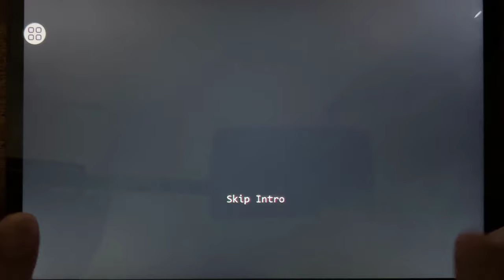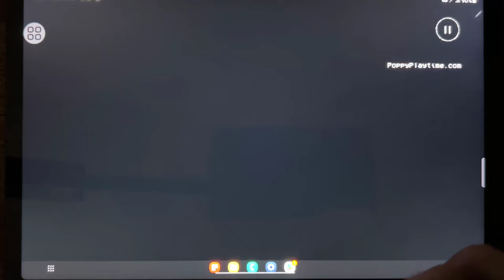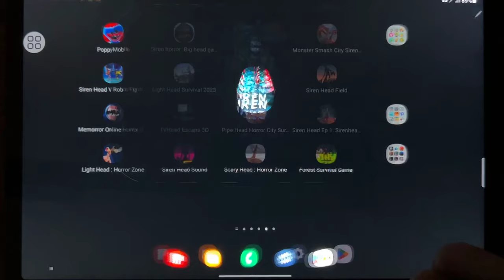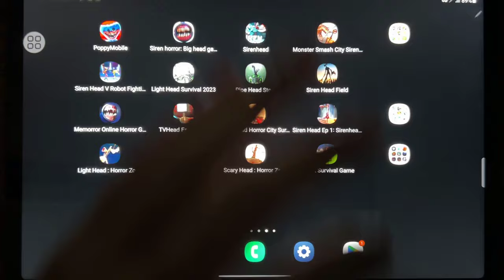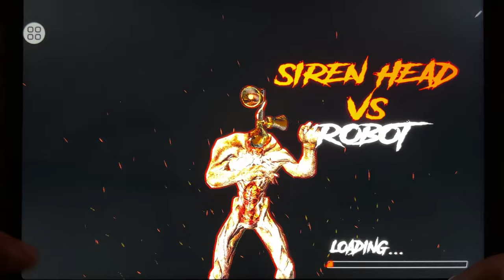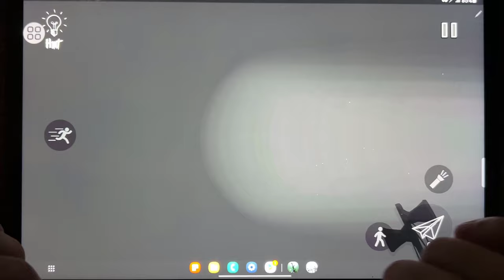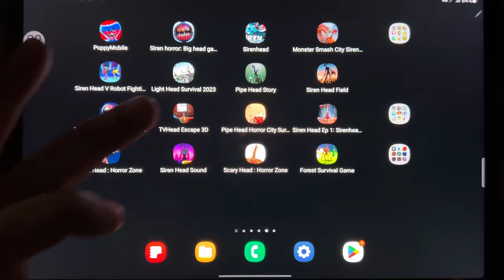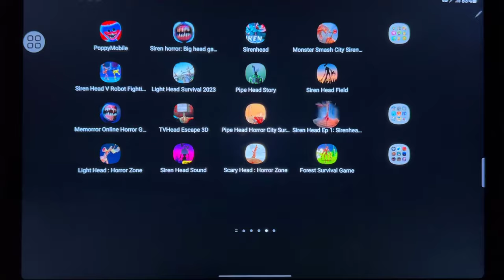Games: Poppy Playtime 1, Siren Horror 3D, Siren Head, Monster Smash City, Siren Head Robot...